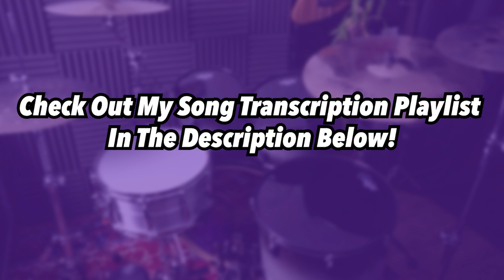Witch Image (DRUMS ONLY) - Ghost | Drum SCORE Sheet Play-Along | DRUMSCRIBE